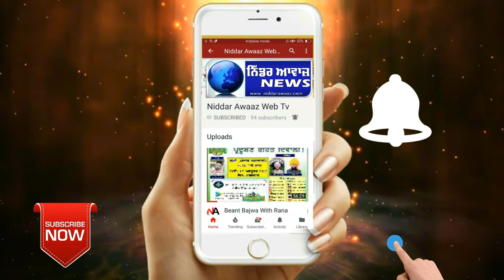BJP's candidate Sunny deol from Gurdaspur won the seat by a huge margin